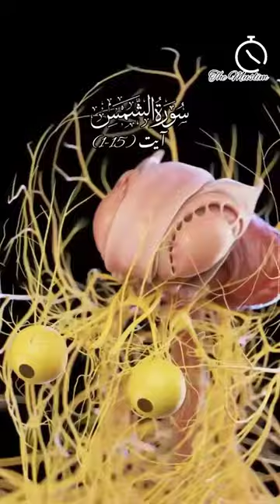91 Surah Ash Shams with Urdu translation | Quran Visualization | Quran in Urdu Hindi Translation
91 Surah Ash Shams with Urdu translation  | Quran Visualization | Quran in Urdu Hindi Translation

About Surah Ash Shams
The sura ash-Shams is a Meccan surah. It composes 15 verses. Its classification order in the Holy Quran is the number 91. In the order of revelation, it ranks 26. There is no verse of prostration in this surah. Listen to it or download this Surah Recitation in mp3 format free from our site. Read surah with Translation in Urdu, English, and Arabic Text free. Read Surah Qalam with Urdu Translation or tarjuma in text and audio mp3. Read Surah Shams with Urdu Translation or tarjuma in text and audio mp3 – It is the 91 Surah in the Quran with 15 verses, you can read full Surah Shams with Urdu Translation or tarjuma online. The surah’s position in the Quran is in Juz 30 and it is called Makki sura.

Name:الشمس، Ash-Shams۔
Name taken from Verse 1 where there is a mention of the word ”Shams”.
١ وَالشَّمْسِ وَضُحَاهَا
1 By the sun and its brightness

Surah Details
ENGLISH NAME: The Sun.
CHAPTER NUMBER: 91
SURAH SHAMS TOTAL VERSES: 15
TOTAL UNIQUE WORDS WITHOUT REPETITION: 48
REVELATION PERIOD:

Main Characters
God, Human Soul, Thamud, Messenger of God(Salih), She-camel.

Sura Main Topics
God Put In Soul Two Capacities Of Right And Wrong Which Is Responsible For Final Outcome, Thamud’s Transgression And Their End.

Surah Key Verses
٢ وَالْقَمَرِ إِذَا تَلَاهَا

2 And [by] the moon when it follows it

٧ وَنَفْسٍ وَمَا سَوَّاهَا

7 And [by] the soul and He who proportioned it

٨ فَأَلْهَمَهَا فُجُورَهَا وَتَقْوَاهَا

8 And inspired it [with discernment of] its wickedness and its righteousness,

Summary Of Surah
1-7( Swear By Sun, Moon, Day, Night, Sky, Earth And The Soul), 8-10(God Put In Soul Two Capacities Of Right And Wrong, He Who Purifies It- has succeeded, And He Who Corrupts It- Has Failed), 11-15 (Thamud’s Transgression, Prophet Salih Asked Them Not To Harm the She Camel of God, But they denied him, God Destructed Thamud For Their Sins)

Explanation And Back Ground
This Surah has 15 verses. It takes its name from verse 1: “وَالشَّمْسِ وَضُحَاهَا” (By the sun and its brightness) where the word “الشمس” meaning “The Sun” appears. This Surah was revealed in Mecca most probably in a later stage of Prophet Muhammad’s preaching in Mecca when persecution had become severe.

The Surah begins with Oath of the celestial beings and the phenomenon of nature and then narrates that as there is a contrast between sun, moon, night, day, heaven and earth, so is between good and evil. As everything created is in pairs, this world also is incomplete unless it is viewed together with its other part, the Day of Judgement. God put in soul two capacities of Right and Wrong, which is responsible for the final outcome.

Nasai recorded a narration from Jabir that Muadh prayed a prayer and a man came and followed him in the prayer. Muadh made the prayer long, so the man went and prayed alone at the side of the Mosque. When Muadh was informed of this, he said, “He is a hypocrite.” Then Muadh informed the Prophet of God PBUH of what happened. The Prophet then asked the man, and he replied, “Prophet of God PBUH! I came to pray with him, but he made the prayer too long for me. So I left him and prayed at the side of the Mosque. Then I went to feed my she camel.” The Prophet of God PBUH then said,

أَفَتَّانٌ يَا مُعَاذُ؟ أَيْنَ أَنْتَ مِنْ سَبِّحِ ٱسۡمَ رَبِّكَ ٱلۡأَعۡلَى وَٱلشَّمۡسِ وَضُحَٮٰهَا وَٱلۡفَجۡرِ وَٱلَّيۡلِ إِذَا يَغۡشَىٰ

Are you causing trouble O Muadh? Why don’t you recite Glorify the Name of your Lord the Most High, By the sun and its brightness, By the dawn, and By the night as it envelops.

the muslim hour
Quran Visualization
islamic videos for kids
quran urdu translation short clips
surah ash shams full hd
surah ashshams ayat 1-15
surah ashshams with urdu translation
quran with urdu translation hd
quran translation hd para 1
quranic verses shorts
quran with urdu translation full
surah ash shams with urdu translation full
surah shams with urdu tarjuma
surah ash shams with urdu translation only
quran with urdu translation full 1 to 30 hd
complete quran with urdu hindi translation
quranic verses shorts
complete quran with urdu translation full 1 to 30